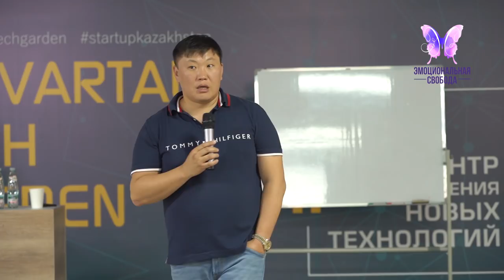Индивидуальная сессия обида на маму Игорь Ким Психолог Эмоциональная свобода Тренинг